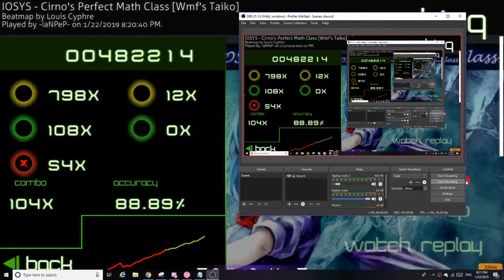i cant stream taiko